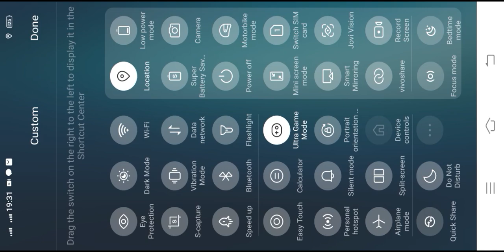plants Vs zombies 2 \gameplay| pvz2|pirate seas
Pirate Seas is the 2nd world in Plants vs. Zombies 2. It is based on an old pirate ship on the open ocean. It is home to pirate zombies and some plants. It is unlocked by using a World Key, which is only obtainable after completing Ancient Egypt - Day 6 (This was previously Ancient Egypt - Day 8 prior to the 7.1 update)

According to the Pirate Seas trailer, this world takes place on the Andaman Sea.